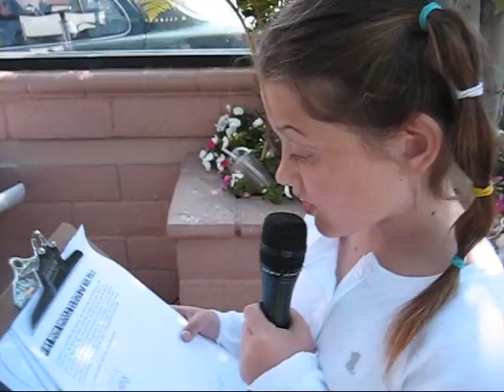Mother of the Year Essay Contest in Long Beach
JustinRudd.com | Kennedy Liem of Yorba Linda won the $500 Mother of the Year Essay Contest in Long Beach on Mother's Day Weekend 2007.